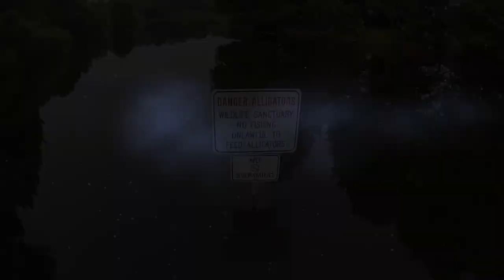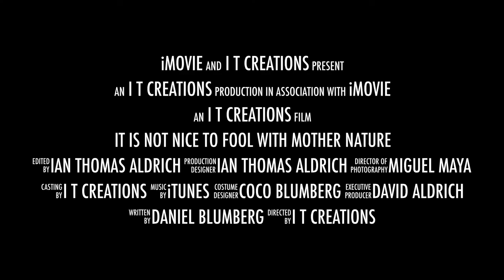IT Creations It Is Not Nice To Fool With Mother Nature 2014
The first place entry into the University of Florida 24 hour film composition contest.  The film was made by an amazing group called IT Creations.  My wife Coco and I were very happy to play a part in this film!